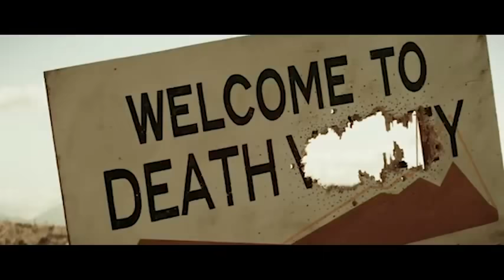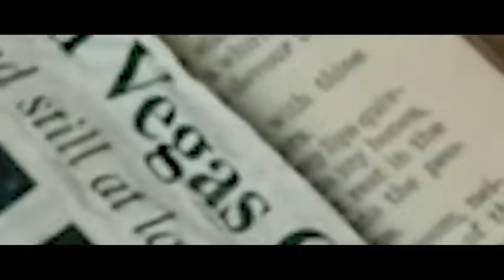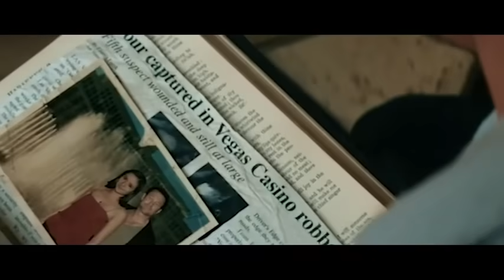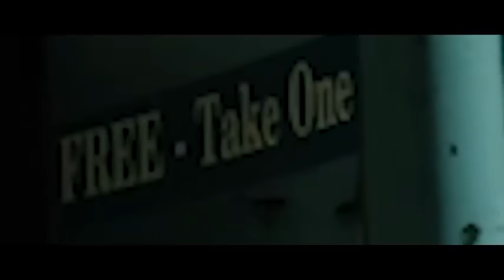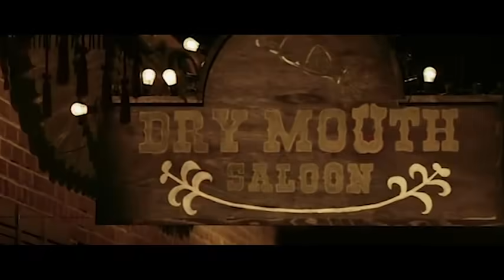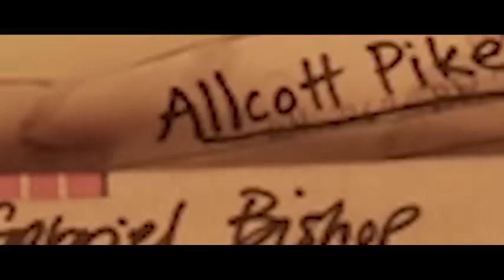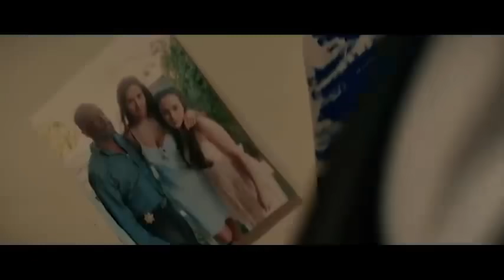DESIERTO - PELÍCULA DE ACCIÓN | PELÍCULA EN ESPAÑOL 😱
Diez años después del robo de un casino en Las Vegas, cuatro prisioneros escaparon y se dirigieron a una ciudad desierta, donde esperaban encontrarse con uno de sus compañeros que lograron escapar. Ahora, este es el sheriff que no recuerda nada sobre su pasado criminal, pero es el único que sabe dónde se esconde todo el dinero robado. ¿Cómo pueden encontrarlo si ha perdido la memoria?